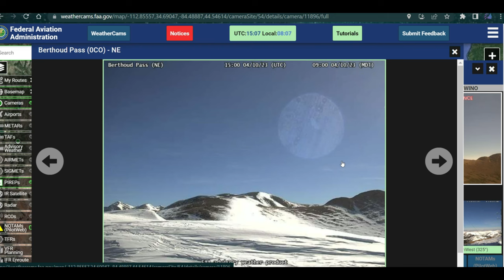"Experience the Celestial Wonders: Forensic Show on CCTV Night Watchman"🎧4k UHD '1080p🌞 Phenomenon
NOW OPEN

Experience the wonder of the cosmos with CCTV Night Watchman - your ultimate destination for all things celestial. Don't forget to use our hashtags cctvnightwatchman cctvnightwatchman cctvnightwatchman to share your love for our videos!

3rd Party Ads by Creator